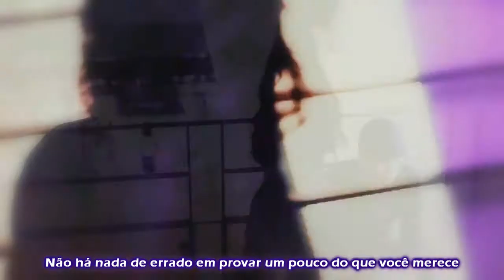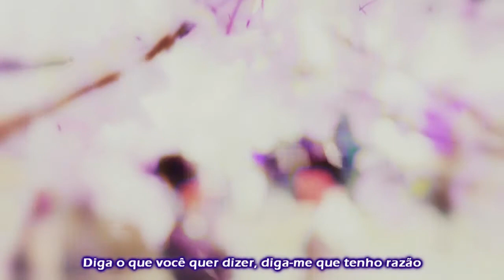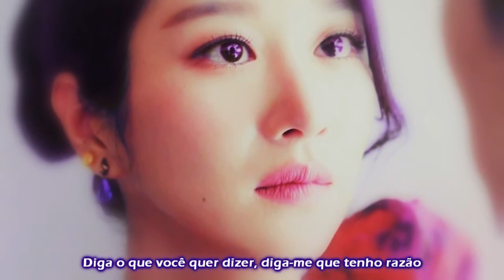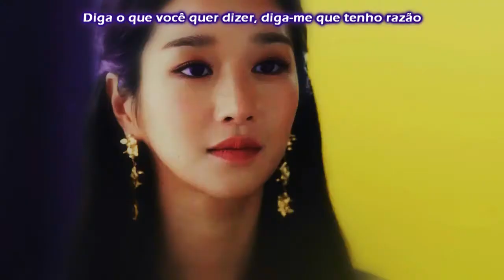It's Okay To Not Be Okay MV || The Ballad of Mona Lisa (tradução)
•Kdrama:
☆It’s Okay to Not Be Okay/ Psycho, But It's Okay

•Characters/ Personagens:
☆Ko Moon Young & Moon Kang Tae

•Kdrama download em pt-br:
☆Kingdom Fansubs

•Assistir online:
☆Netflix

•☆•Por favor, se você quiser que eu remova algo que você possui, apenas me mande no YouTube.